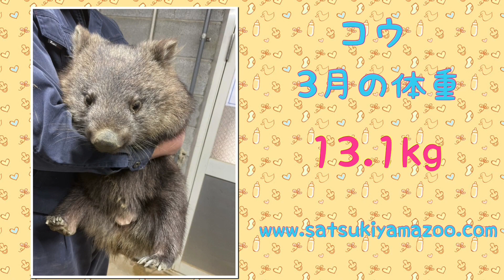【ウォンバット】コウくんの体重測定☆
毎月行われるウォンバットの体重測定日にたまたま来園できたので、お部屋に入っていくシーンを拝見できました❣️
ひょっこり抱っこされて管理室へ連れられていくコウくん、相変わらずとっても可愛かったです💕

楽曲はフリーBGMサイト「DOVA-SYNDROME」より
・クラウンジさん/プラリネショコラ
を使用させて頂きました☺️